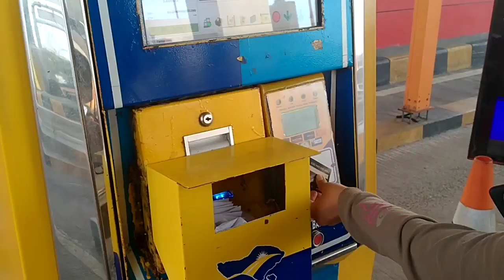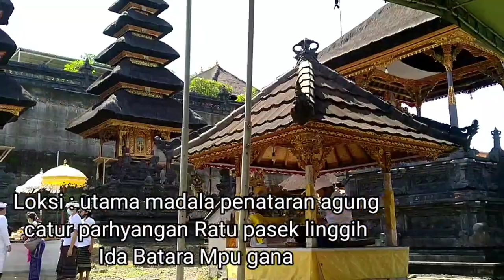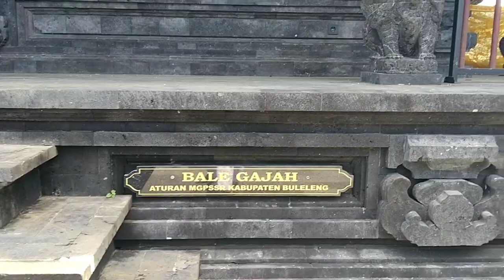TIRTAYATRA || MAPIUNING. VID 1